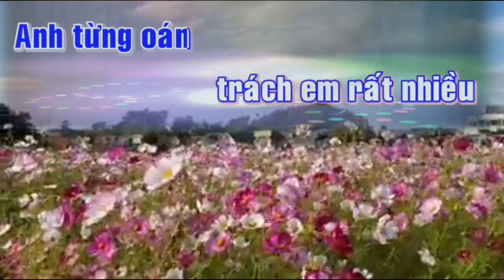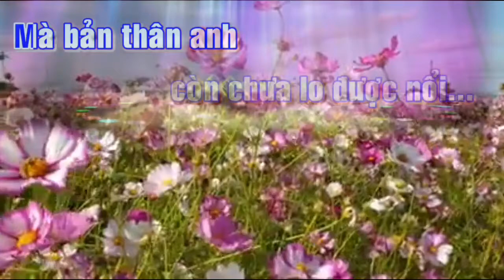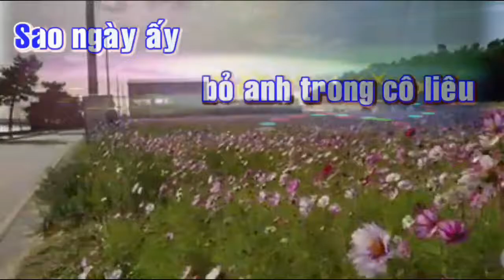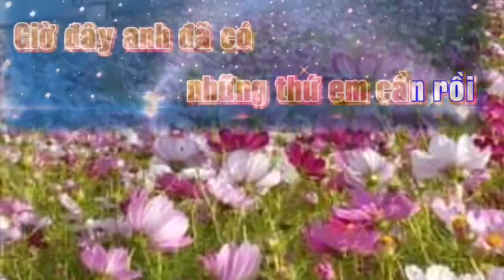KARAOKE | SAI LẦM CỦA ANH |Tone Nam |》NS Đình Dũng | DISCO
Karaoke Sai Lầm Của Anh  Tone Nam nhạc Disco.
Sáng tác: CS/NS  Đình Dũng
link: bản gốc beat chuẩn
thg 10, 2019

[ Karaoke] Sai Lầm Của Anh - Đình Dũng | Tone Nam
- LYRICS:
Anh từng oán trách em rất nhiều
Sao ngày ấy bỏ anh trong cô liêu
Anh từng nói với em rất nặng lời
Sao ngày ấy để anh ôm chơi vơi
Giờ lớn hơn anh mới hiểu
Ai cũng muốn cuộc sống không lo toan
Vì lúc ấy anh quá xoàng
Em nào dám gửi phận cho anh mang
Sai lầm lớn nhất anh mang trong cuộc đời Là đánh mất em khi ta tuổi đôi mươi
Là muốn ấp ôm em theo cả cuộc đời
Mà bản thân anh còn chưa lo được nổi
Giờ đây anh đã có những thứ em cần rồi
Chỉ không có em nên anh đau lòng thôi Người không dám tin
Tương lai anh thay đổi
Sợ theo bước anh em sẽ đớn đau cuộc đời
Sợ theo bước anh em sẽ đớn đau cuộc đời Sai lầm lớn nhất anh mang trong cuộc đời
Là đánh mất em khi ta tuổi đôi mươi
Sợ theo bước anh em sẽ đớn đau cuộc đời Người không dám tin